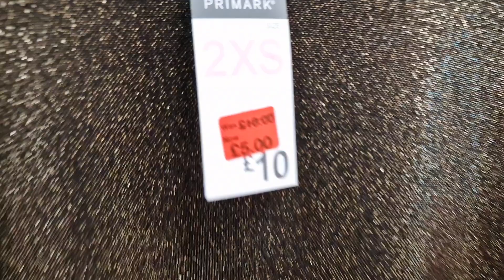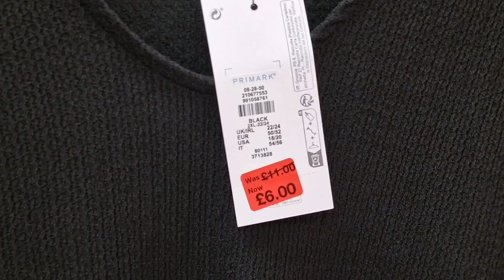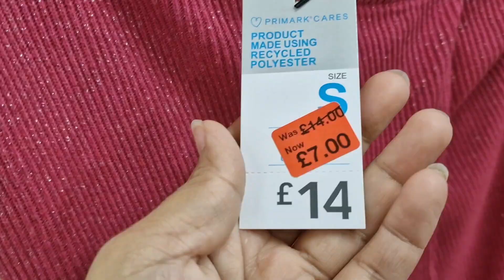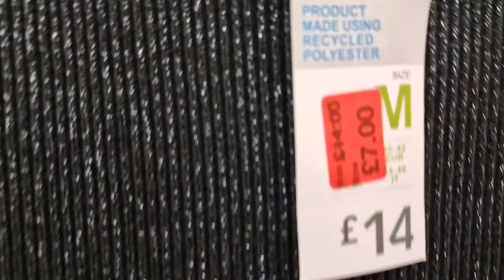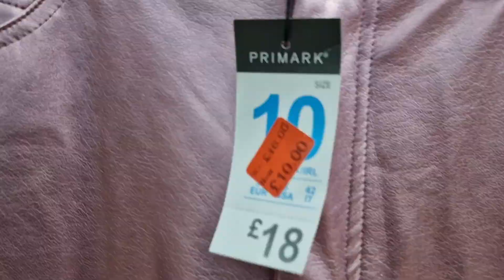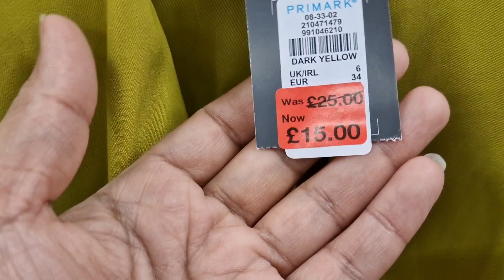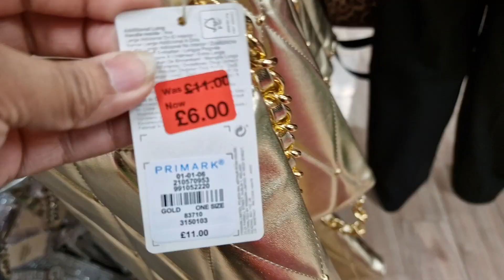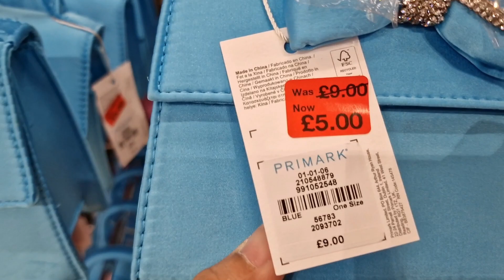PRIMARK WOMEN CLOTHES GRAND SALE - DECEMBER 2022 / COME SHOP WITH ME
PRIMARK CHRISTMAS CANDLES - DECEMBER 2022 / COME SHOP WITH ME

PRIMARK WOMEN COATS 2022 / COME SHOP WITH ME

PRIMARK CHRISTMAS HOME DECOR SHOPPING HAUL NOVEMBER 2022 / COME SHOP WITH ME

@UK Fashion

primark
primark haul
haul primark
primark haul 2022
primark home
Primark Sale 2022
Primark Sale December 2022
Primark new in December 2022
Primark December 2022 sale
primark ropa
primark christmas
new in primark
primark beauty
primark december 2022
primark shoplog
primark kleding
primark try on haul
novedades primark
primark 2022
primark shop met mij,primark new in
primark kerst
primark bolsos
primark zapatos
primark pashokjes shoplog
primark pashokjes
new in primark 2022
whats new in primark
primark shoplog 2022
primark woon
shopping Haul 2022
primark
primark Haul
primark clothes
primark clothes sale 2022
marks and Spencer
m&S
m & S
Marks and Spencer
m & S clothes
m & S clothing
primark shopping Haul 2022
fashion
Christmas shopping Haul 2022
Poundland
Poundland Haul
Poundland Haul 2022
Poundland Christmas 2022
Poundland 2022
Poundland Christmas tree decorations 2022
Poundland shopping
Poundland shop with me
Poundland Christmas shopping Haul 2022
Poundland Christmas
Poundland home decor 2022
Poundland Christmas home decor 2022
primark home decor 2022
primark home 2022
primark Christmas tree decorating 2022
fashion trends
Christmas 2022
christmas presents
christmas dinner
 christmas hampers
christmas stockings
 a christmas carol
merry christmas
wishes pre lit
christmas tree
secret santa gifts
christmas garland
christmas tree decorations
christmas wreath
ornaments
outdoor christmas decorations
norad santa tracker
rudolph the red nosed reindeer
christmas crackers
 advent calendar 2021
 christmas carol
outdoor christmas lights
christmas gifts
 12 days of christmas
christmas cards
christmas lights
santa claus
 jingle bells
grinch
advent calendar
santa
 the grinch
 last christmas
merry christmas
christmas decorations
winter wonderland
 christmas tree
christmas
xmas day 2022
xmas 2022
christmas calendar 2022
 perfume advent calendar 2022
 cheese advent calendar 2022
advent calendar 2022 kids
wine advent calendar 2022
advent calendar 2022
 beauty 2022 advent calendar
marks and spencer advent calendar 2022 elemis advent calendar 2022

Primark uk
Primark home Haul
Home decor
Primark Sale
New in primark
Primark Haul December 2022 uk
Primark home 2022
Christmas tree decorations ideas 2022
Haul primark
Primark home Haul 2022
Primark home
Primark December 2022
Primark kidswear 2022
Primark Christmas
Primark shoe
Primark Sale today
2022 new fashion
Acquisti primark
Christmas collection
Christmas 2022
Primark Christmas 2022
Christmas decorate with me uk
Christmas decorations 2022
Christmas decorations at home ideas
Christmas home decorating ideas
Cosy corner
Haul deco
Home decor shopping
Home goods Haul 2022
Home shop
Home tour in dubai
Home shopping
Homeware Haul
Poundland Christmas 2022
Primark home decor
Primark home December 2022
Primark lovers
Primark Big sale
Primark new
Primark new in
Primark Paris 2022
Primark pyjamas
Primark shop with me
Primark shoplog
Primark shopping
Primark wien
Shop with me
Shopping Haul uk
UK shopping
Poundland
Poundland Christmas 2022
Poundland Haul
Poundland 2022
Poundland shopping
Lidl
Lidl Haul
Lidl Haul 2022
Lidl Christmas 2022
Lidl home decor 2022
The range Christmas 2022
The range Christmas shopping Haul 2022
The range home decor 2022
Poundland